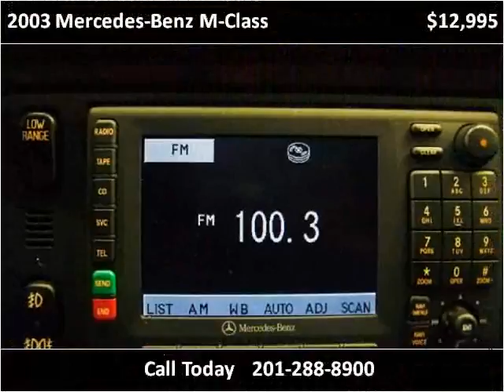2003 Mercedes-Benz M-Class Used Cars Little Ferry NJ